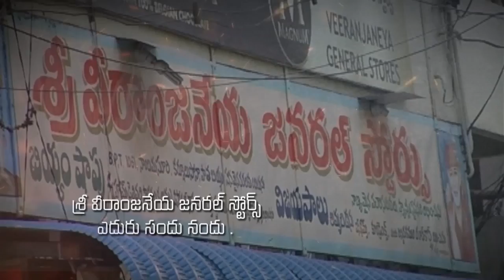pastor.katuri Mosesgaru || 16-02-2019 || అంశం : దేవుని సమాధానం పొందాలంటే మనం ఏమి చేయాలి part 2